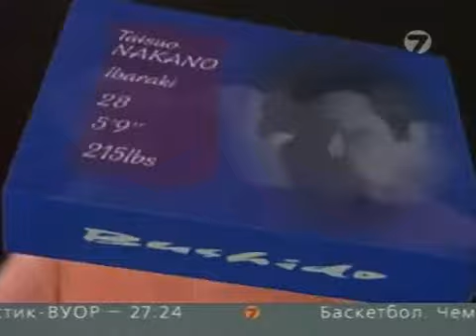Bushido - Nakano vs Yamazaki (Тацуо Накано - Казуо Ямазаки)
Fight between Nakano and Yamazaki